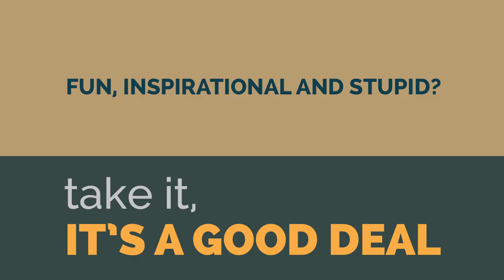Gleb's Podcast #02: Why Doing Stupid Things is Good for Your Career?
Q: What is the most stupid thing you want to do (but are scared to ACTUALLY do it)?
This episode is all about Star Wars, Explosions and the Fun factor. Our thanks goes to Nikita for discovering the old footage.